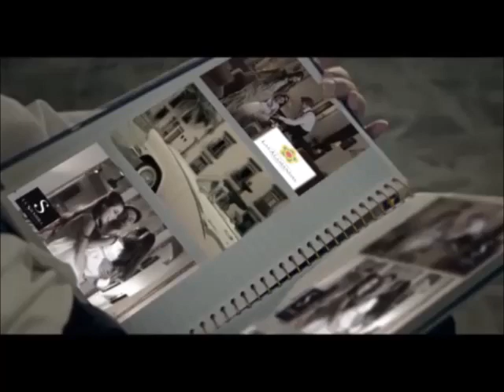Calibre 50 - Contigo [Audio]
Grabación de sonido administrado por: UMG
Autores: Edén Muñoz y José Luis Roma
Canción #10 de su álbum "Contigo"
Fecha de aparición: 3 de Junio del 2014